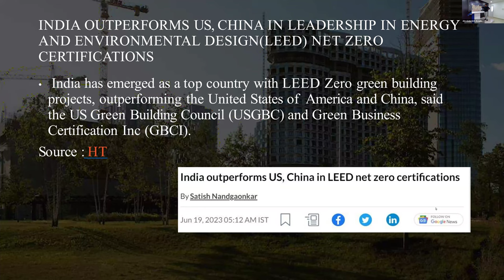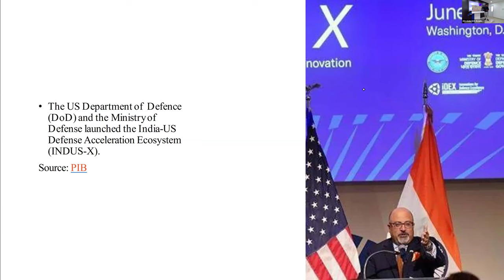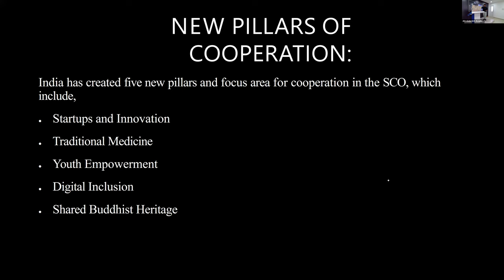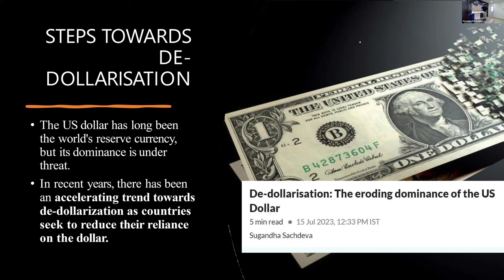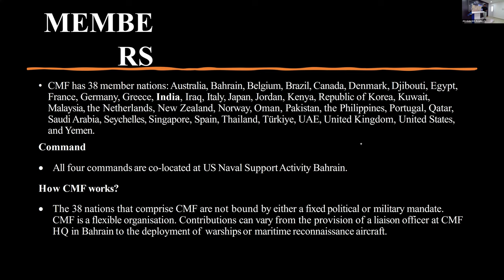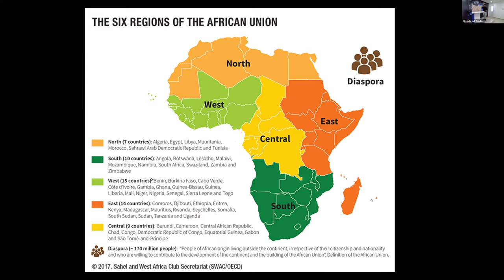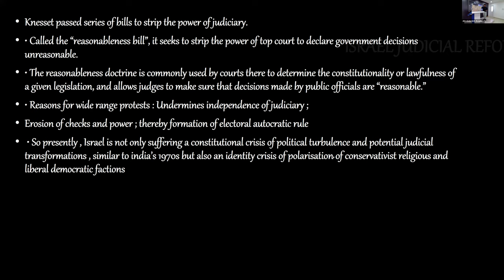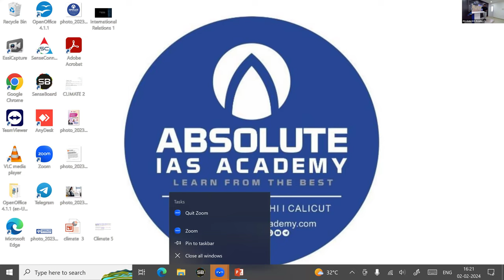MISSION MUSSORIE CURRENT AFFAIRS SESSION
Absolute IAS Academy is  the only  Bi Lingual IAS Academy in Kerala.We are providing Offline classes in Trivandrum ,Kochi and Kozhickode.Online Batch,Holiday Batch and Degree With Civil Services Batches are also available.Our focus is to create socially committed Civil Servants for the purpose of nation Building.
Join Absolute Academy and achieve your Civil Services /KAS dreams.